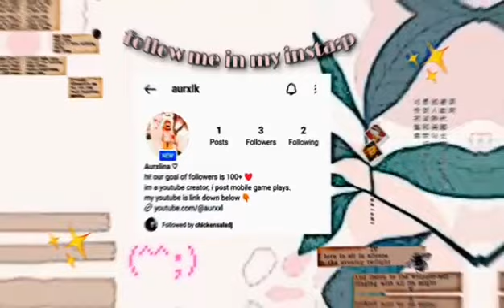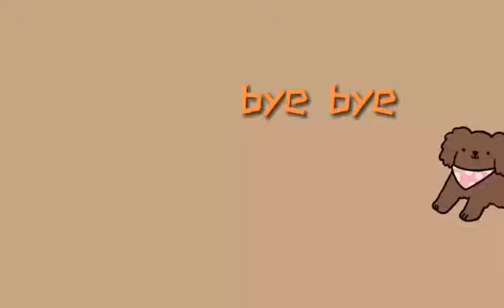ROBLOX tower of green tea but it's MOBILE GAMEPLAY | #2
૮₍ ´• ﻌ • ₎ა
  /づ づ (open me 🎵)

‧˚₊•┈┈┈┈୨୧┈┈┈┈•‧₊˚⊹

ROBLOX . but it's MOBILE GAMEPLAY

‧˚₊•┈┈┈┈୨୧┈┈┈┈•‧₊˚⊹

⊹ ੈ✰[about me]✰ ੈ⊹˙

hai, my name is aliyah shaye i liked my name that way and ive been doing vlog since then and i found one of my favorites playing video games like roblox and others actually this acc is roblox, and i have 1 dog and i have 2 cats but they died:( only the cats died dw, and having fun of my life yk, i will make accounts on social media as soon as i can.

‧˚₊•┈┈┈┈୨୧┈┈┈┈•‧₊˚⊹

꒰⸝⸝₊ʚ🍄ɞ┊starcodes ꒱

: ̗̀➛ USE SUGAR STAR'S STAR CODE: ❛ourfire❜ when buying robux
: ̗̀➛ USE ONESPOTTEDFRIEND'S STAR CODE: ❛FRIEND❜ when buying robux

‧˚₊•┈┈┈┈୨୧┈┈┈┈•‧₊˚⊹.

- time stamps - ૮₍˶ᵔ ᵕ ᵔ˶₎ა

00:00 intro
00:16 playing
5:28 outro

‧˚₊•┈┈┈┈୨୧┈┈┈┈•‧₊˚⊹

★彡[ FAQ ]彡★

⊂⊃ What screen recorder do u use?
➜Original vivo screen recorder

➜Capcut

⊂⊃ What app do you use for thumbnail?
➜Picsart and gfx studio (roblox)

‧˚₊•┈┈┈┈୨୧┈┈┈┈•‧₊˚⊹

『social medias』ღ

‧˚₊•┈┈┈┈୨୧┈┈┈┈•‧₊˚⊹

ROBLOX is an online virtual playground and workshop, where kids all of ages can safely interact,create,have fun, and learn. It's unique in that practically everything on ROBLOX is designed and constructed by members of the community. ROBLOX is designed for 14 to 18 years old, but it is open to people of all ages. Each player starts by choosing an avatar and giving it an identity. They can explore ROBLOX⎯ interacting with others by chatting, playing games, or collaborating on creative projects. Each player is also given their own piece of undeveloped real estate along with virtual toolbox wcith which to design and build anything ⎯  be it a navigable skyscraper,ca working helicopter, a giant pinball machine, a multiplayer "Capture the Flag" game or some other, yet-to-be-dreamed-up-creation.

if u read this desc, comment i love gameplays.

‧˚₊•┈┈┈┈୨୧┈┈┈┈•‧₊˚⊹

sub count:18

‧˚₊•┈┈┈┈୨୧┈┈┈┈•‧₊˚⊹